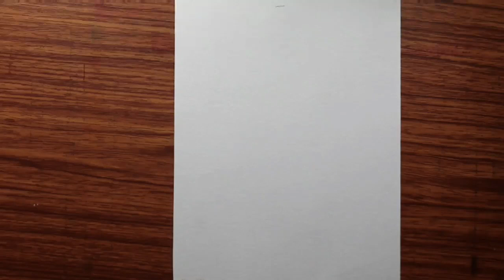Father's day pencil sketch drawing | Father's day special | Father's and son drawing step by step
Today I will show you " Father's day pencil sketch drawing || Father's day special drawing || Father's and son drawing step by step ".